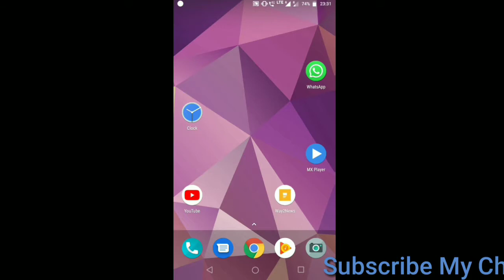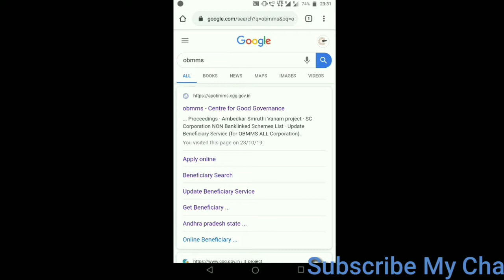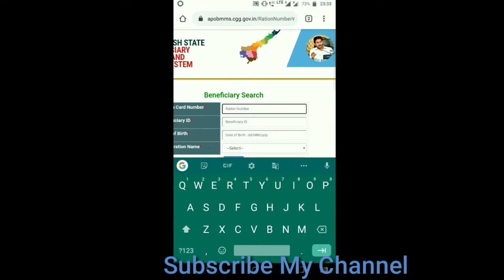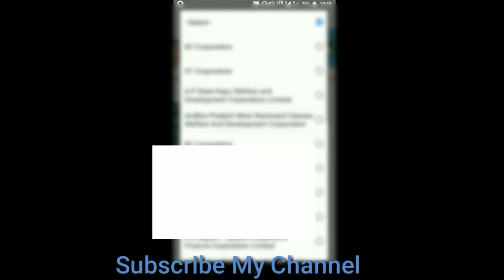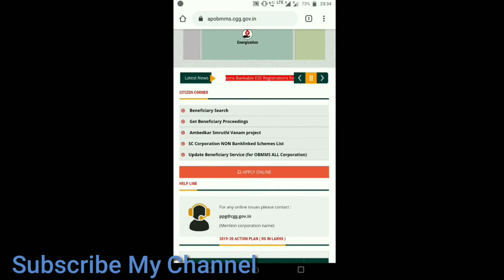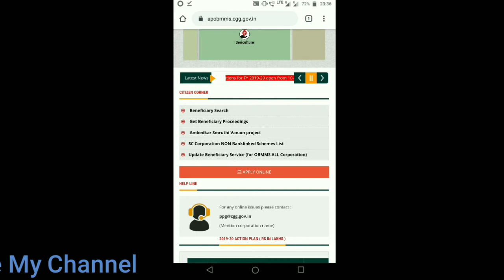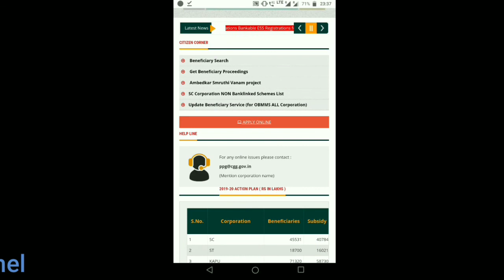How to check Subcidy Loan Status || Corporation Loans || Edit loan application || San Tech Telugu.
thanks